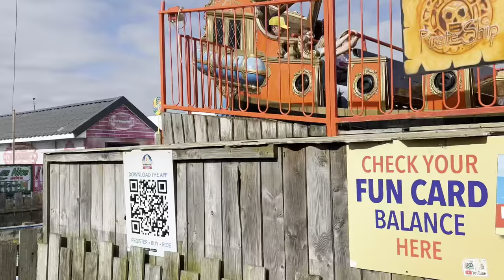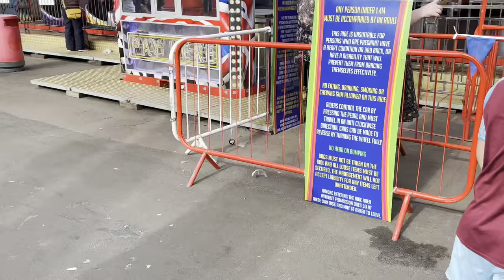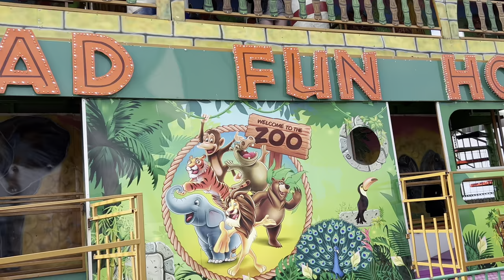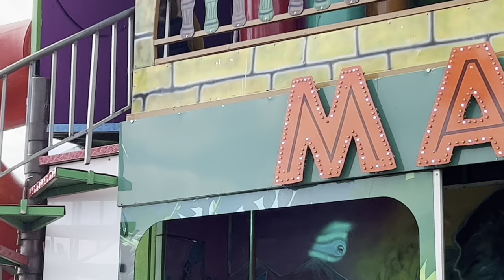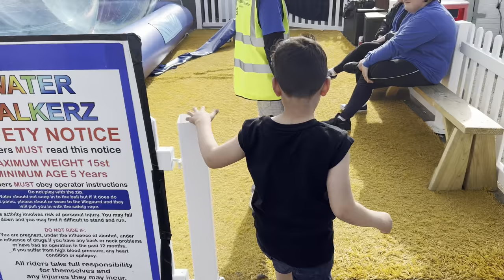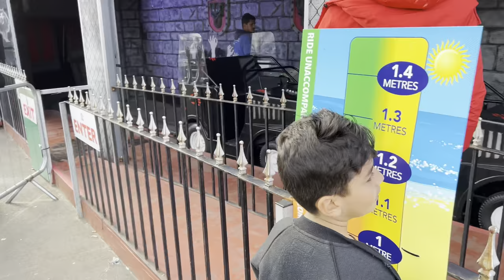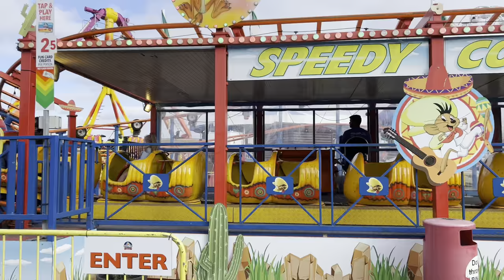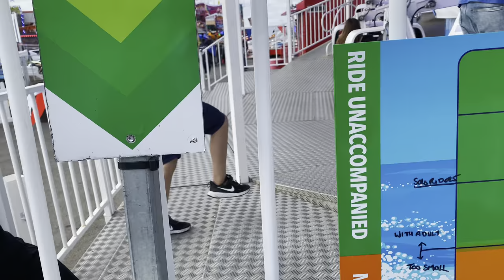A Dayout with Raheel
نئے آنے والے شروع سے پورے امیگریشن عمل کو سمجھنے کے لیے اس لنک پر کلک کریں